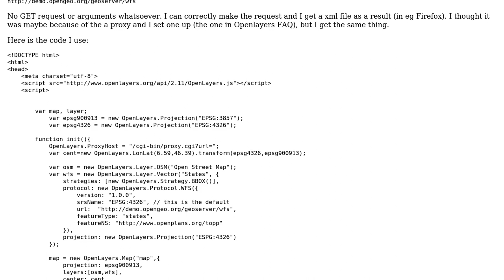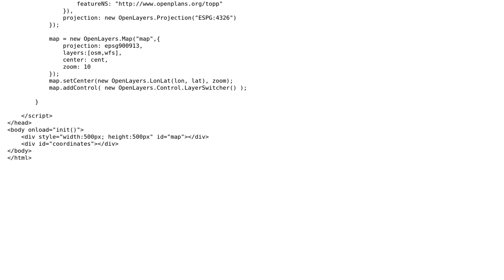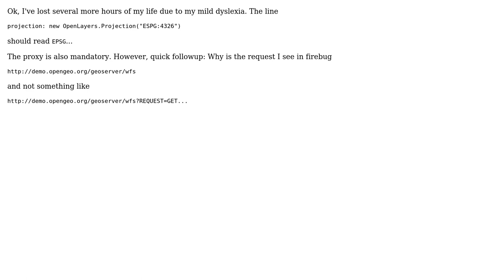GIS: WFS request with Openlayers; blank request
With thanks & praise to God, and with thanks to the many people who have made this project possible! You are responsible for your own actions.